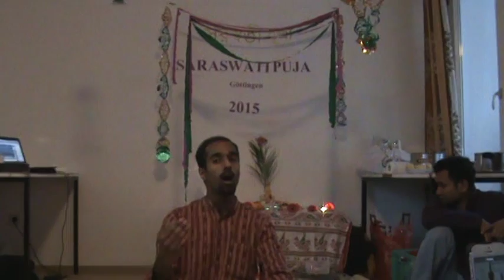Rabindrasangeet - Saraswati Puja 2015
"Bajilo kaharo beena", a song of Rabindranath Tagore. Saraswati Puja celebration, Göttingen, 25 January 2015.